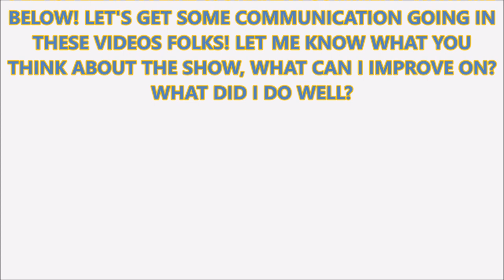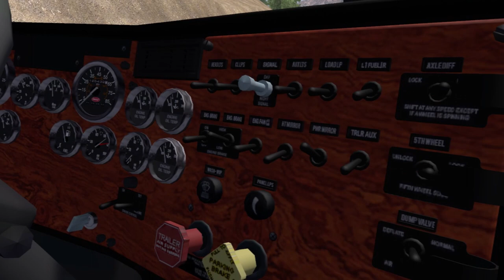PETERBILT 379 PROJECT 3xx & DeLOUPE LOWBOY HAULS CATERPILLAR D8L AMERICAN TRUCK SIMULATOR DX11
IF YOU HAVEN'T YET, PLEASE CHECK OUT THIS GUYS (AWESOME) VIDEOS:
66lwmorgan: